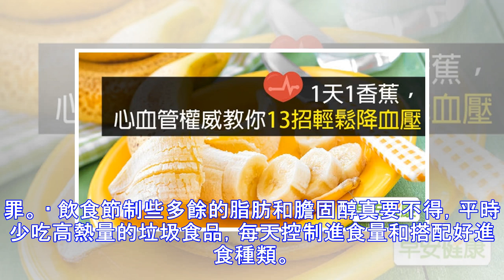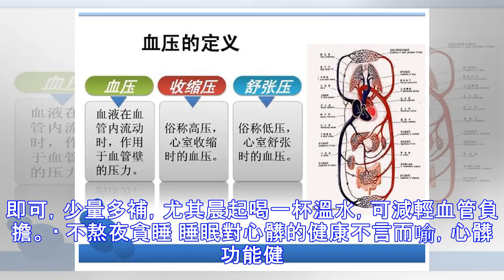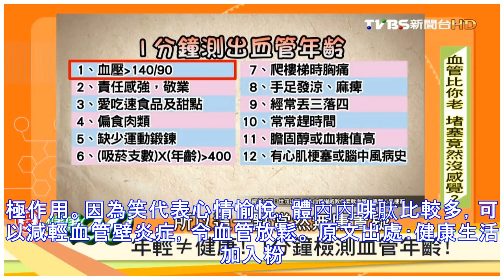血管健康，教你這幾招！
加入好友，分享好文給親朋好友！ -- 最近有人轉發一篇與血管有關的文章，說用「握拳鬆手法」5秒鐘，就能測血管的健康。那麼，握拳真的能測試血管健康度嗎？以下這4個問題，一定要了解。 1、什麼是握拳鬆手法？握拳鬆手法主要是指——緊緊握住拳頭，維持5秒鐘，再鬆開。通過手掌心的白顏色和指尖溫度，來判斷血管健康的一種方法。 如果手掌的泛白3～5秒內消失，說明心血管彈性好；如果指尖很快恢複紅潤，表明血壓正常；但若20秒過後，還沒恢複正常，那血管就不健康了。 判斷的依據，是因為拳頭握緊會對手掌的血管形成壓迫，阻礙血液流通，然後手掌變成缺血的白色，手指變涼。 如果你的血管健康，那麼鬆開拳頭後，血管不會再受到壓迫，血液理應暢通無阻，所以手掌心應該很快恢複紅潤，手指尖的溫度也會快速回升。 如果無法迅速恢複正常，則說明血管彈性可能不好，應該注意是否有動脈硬化或心髒泵血功能問題； 如果恢複的時間特別長、手指發涼，...